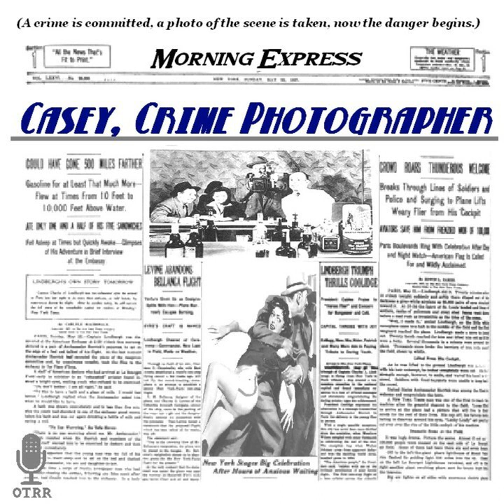Casey, Crime Photographer - The Loaded Dice